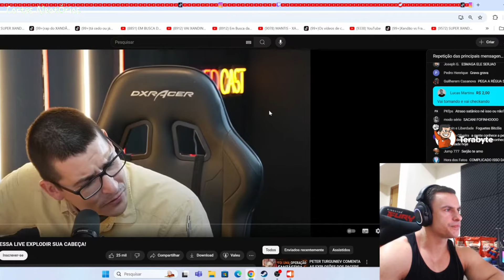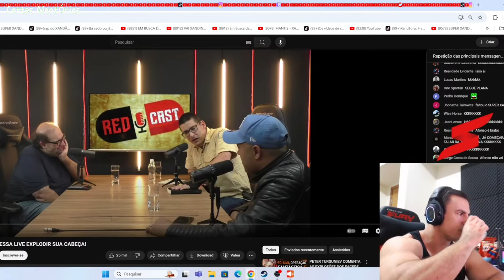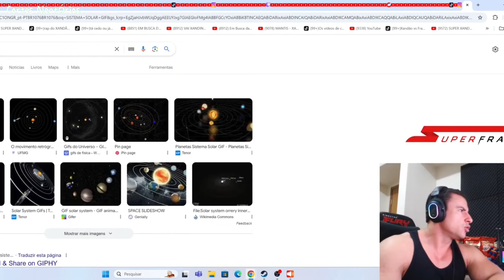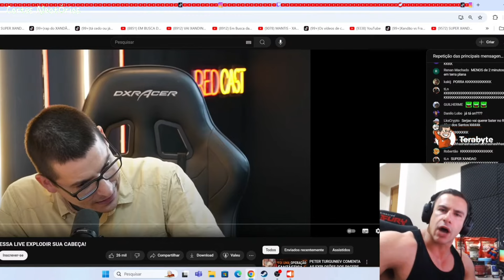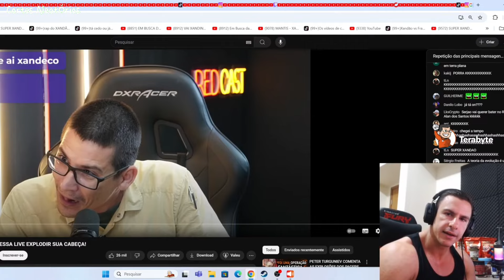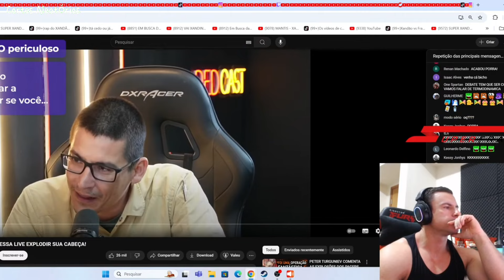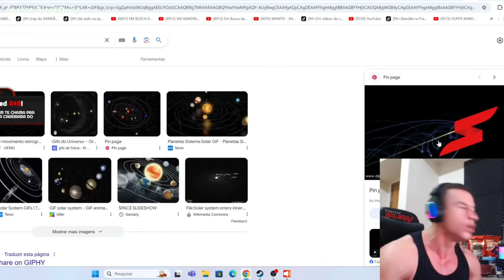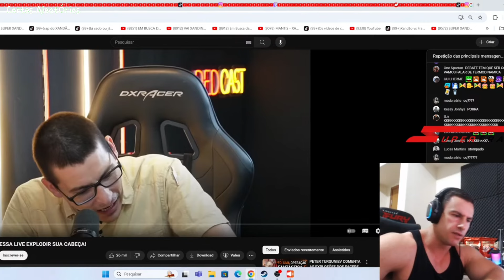SUPER XANDÃO reagindo SERJÃO dos FOGUETES e RENATO TREZOITÃO